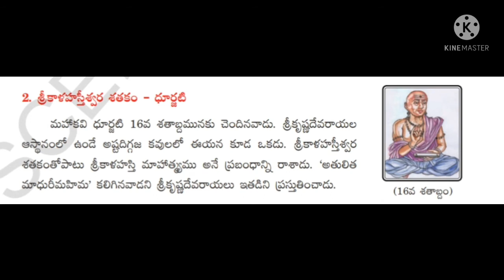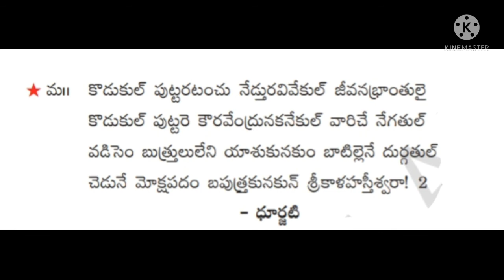6th class(TS) Telugu Sathakasudha